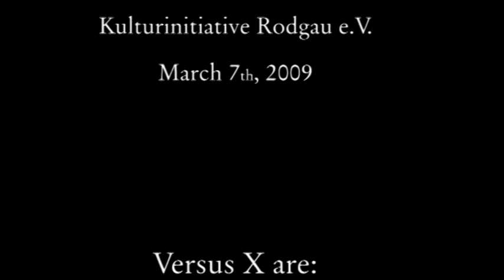Versus X - Curtain Call (live@Maximal)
Taken from a live performance of VersusX at the Maximal Stage in March 2009.